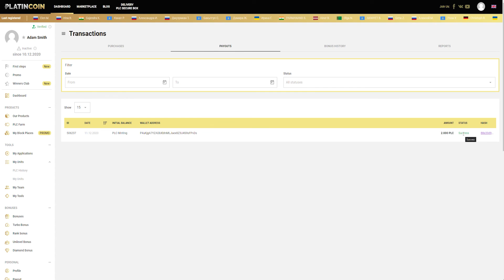Platincoin: ¿Dónde se ven los pagos?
En este video veremos dónde encontrar la historia de todos los pagos en tu cuenta personal.